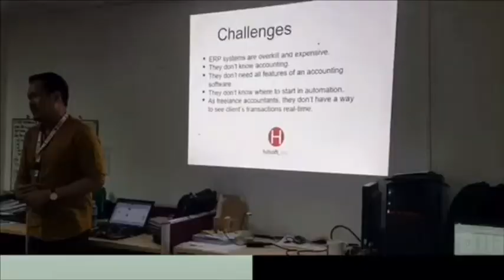Where Good Ideas Come From With Ginger Arboleda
Innovators come in many shapes and sizes...and generations.  We could learn a thing or two from them, and who knows, we might even take a cue from them on how to bring something to the table to benefit everyone.  This young innovative mom, blogger and entrepreneur shares a refreshing take on pushing innovation and bringing out the desired results through collaboration.  Let's hear it from Ms. Ginger Arboleda, founder of Taxumo, the leading tax filing platform in the country.